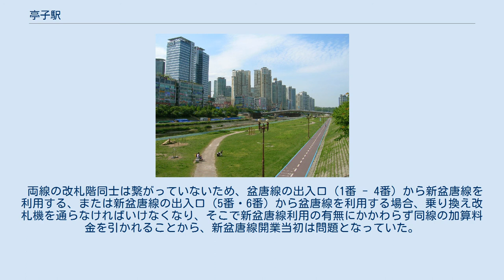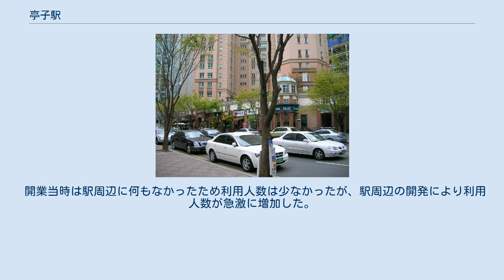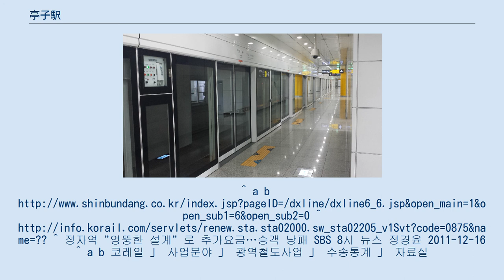亭子駅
亭子駅（チョンジャえき）は大韓民国京畿道城南市盆唐区亭子洞にある、韓国鉄道公社（KORAIL）と新盆唐線の駅。
保安用にホームドアシステム（フルスクリーンタイプ）を装備する。
 改札口は北側（薮内寄り）と南側（美金寄り）の2つがある。
南側の改札口は上下ホーム別々に設置されており、改札内でのホーム間の移動はできない。
切符売り場、化粧室は南側の改札付近にあり、ホーム階行きエレベーターも南側の改札内にある。
北側の改札内には水西 - 梧里区間開通当時の資料が展示されている。
 出入口は1番から4番まである。
地上 - 改札階間のエレベーターは2番出入口と4番出入口付近に設置されている。
 地下駐車場が併設されている。
 のりば 相対式ホーム2面2線を有する地下駅。
 改札口は1ヶ所ある。
出入口は5番・6番の2ヶ所ある。
地上 - 改札階間のエレベーターは5番出入口付近にある。
 美金寄りに盆唐線への連絡線がある。
2期区間開業前は新盆唐線車両の盆唐車両事務所（竹田駅の先に存在）への回送用に使用されていた。
 当駅以南の新盆唐線は京畿鉄道の運営区間となるため、当駅以北と以南の区間に跨って乗車した場合、加算運賃が発生する。
盆唐線は隣の美金駅でも接続しているが、江南方面から盆唐線に乗り換える際は、当駅で乗り換える方が割安となる。
 ホーム（2013年1月23日） 盆唐線はホーム北寄り（薮内側）に、新盆唐線は改札階の南寄りに連絡通路が設置されている。
連絡通路の途中には乗り換え改札機が設置されている。
 両線の改札階同士は繋がっていないため、盆唐線の出入口（1番 - 4番）から新盆唐線を利用する、または新盆唐線の出入口（5番・6番）から盆唐線を利用する場合、乗り換え改札機を通らなければいけなくなり、そこで新盆唐線利用の有無にかかわらず同線の加算料金を引かれることから、新盆唐線開業当初は問題となっていた。
現在は、加算料金が新盆唐線降車駅で引かれるようになり、乗り換え改札機では料金を引き落とさないように変更されている。
 開業当時は駅周辺に何もなかったため利用人数は少なかったが、駅周辺の開発により利用人数が急激に増加した。
 近年の一日平均乗車人員推移は下記の通り。
 駅周辺（駅西側）を炭川から望む 駅の西北側地域（亭子洞カフェ通り） 当駅は城南大路の真下に位置している。
 駅西側（3・4・5番出入口方面）はオフィスビルや高層マンションが立ち並んでいる。
特に西北側には、ヨーロッパ風の住商複合ビルが林立している大変異国的な情趣の地域になっていて、韓流ドラマである恋愛時代や19歳純情などのロケ地になったこともある。
 駅東側（1・2・6番出入口方面）には炭川が流れており、越えた先にはアパートが立ち並んでいる。
^ a b ^ 정자역 "엉뚱한 설계" 로 추가요금…승객 낭패 SBS 8시 뉴스 정경윤 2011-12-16 ^ a b 코레일 」 사업분야 」 광역철도사업 」 수송통계 」 자료실